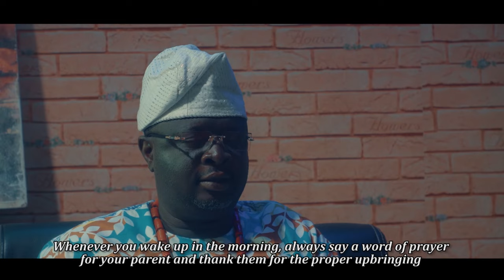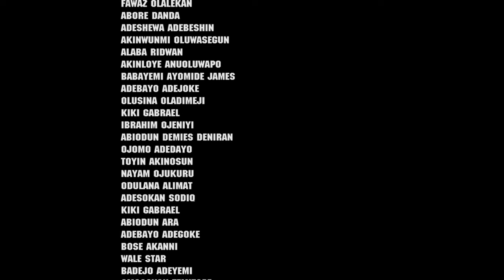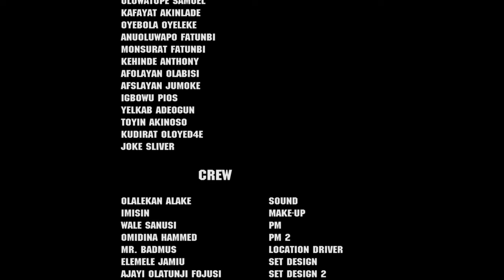IFE ODALE MEJI - A Nigerian Yoruba Movie Starring - Ayo Olaiya, Kenny George, Peter Ijagbemi